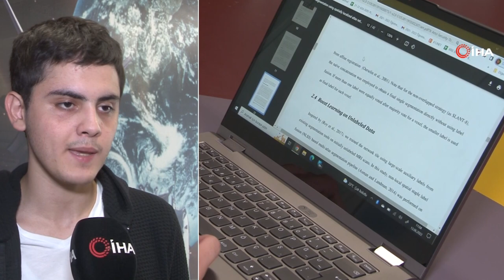Geliştirdiği Yapay Zekayla Bilim Yarışmasında Dünya Birincisi Oldu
Dünya çapında büyük bir başarıya imza atan Emirhan Kurtuluş, beyin ameliyatlarında doktorlara yardımcı olacak yapay zeka geliştirdi. Bu çalışmasıyla ABD’deki bir yarışmada dünya birincisi olan Kurtuluş, Stanford Üniversitesi’nden de kabul aldı. Buluşuyla tıp dünyasında çığır açan lise öğrencisi Kurtuluş, eğitimini tamamladıktan sonra Türkiye’ye döneceğini söyledi.

İlkokul ve ortaokulu İhlas Koleji’nde okuyan ve 8. sınıftan mezun olduktan sonra Cağaloğlu Anadolu Lisesine giden Emirhan Kurtuluş, dünya çapında büyük bir başarıya imza attı. Şu anda Cağaloğlu Anadolu Lisesi 12’nci sınıf öğrencisi olan Emirhan Kurtuluş, yaklaşık 3 yıl süren çalışmasıyla MR görüntülerini alıp işleyerek 3 boyutlu sisteme aktaran ve beyin cerrahlarını hastayı nasıl ameliyat etmesi gerektiği konusunda yönlendiren bir yapay zeka sistemi geliştirdi. Ayrıca artırılmış gerçeklik gözlüğüyle cerrahların hasarlı beyni görmesini ve ameliyat öncesi prova yapabilmelerini de sağlayan Kurtuluş, çalışmasıyla ABD’de düzenlenen Regeneron International Science and Engineering Fair’de biyomedikal mühendisliği alanında dünya birincisi oldu. Stanford Üniversitesi'nde tam bursla okuma hakkı da kazanan Kurtuluş, aralık ayında gerçekleşecek olan Nobel ödül törenine de davet edildi. Kurtuluş, bugün İhlas Koleji’nde çalışmasını anlattı.
“Bu projeye 3 bin 500 saatin üzerinde emek verdim”
Eğitim sürecinden bahseden Emirhan Kurtuluş, “Ben ortaokulun sonuna kadar İhlas Koleji’nde okudum. Yaptığım proje temelde bir yapay zeka sistemiyle alakalı, bir hastanın verilerini alıp, bu MR görüntülerini oluyor genelde. MR görüntülerini alıp hastaya minimum hasarı verecek beyin ameliyatını planlayıp doktora sunmak üzerine. Hastanın verileri aldıktan sonra benim sistemim doktora diyor ki, hastayı benim söylediğim şekilde ameliyat edersen hasta bu ameliyat masasından minimum hasarla kalkar. Bu proje 10’uncu sınıfın ortalarına doğru aklıma geldi. Ben ortaokulun sonuna kadar doktor olmak istiyordum. Daha sonra mühendislikle tanışınca hayatta gerçek yapmak istediğim şeyin bu olduğunu fark ettim. Ardından bu iki bilgimi değerlendirmek istedim. Bu ikisini birleştirerek kendime dedim ki literatürde çok fazla yapay zekayla ilgili çalışma var. Ama bunlar özellikle ameliyat planlama gibi çok aşamalı şeylerin sadece bir parçasında doktora yardımcı oluyorlar. Niye ben bir sistem geliştirmeyim ve bu her şeyi tek seferde çözmesin diye düşündüm. 10’uncu sınıfın ortalarına doğru bu projeye başladım. Yaklaşık 2 buçuk, 3 yıl bu proje ile uğraştım. Totalde bu projeye 3 bin 500 saatin üzerinde emek verdim. Ailem bütün süreçte çok büyük destekçim ama ailem içerisinde en büyük destekçim dedemdi. Kendisi küçüklüğümden beri benim bilimle uğraşmamı istemiş ve motive etmiş biridir. Küçükken çizgi filimden çok belgesel izlemeyi seven bir çocuktum. En çok istediğim üniversite Stanford Üniversitesi'ydi oradan kabul aldım. Lisans eğitimimi ve ondan sonrasını orada tamamlamayı planlıyorum. Daha sonra ise ülkeme dönüp kendi vatanıma hizmet etmeyi planlıyorum” dedi.